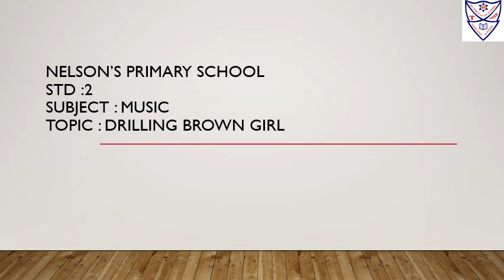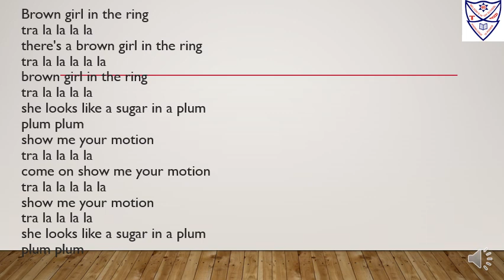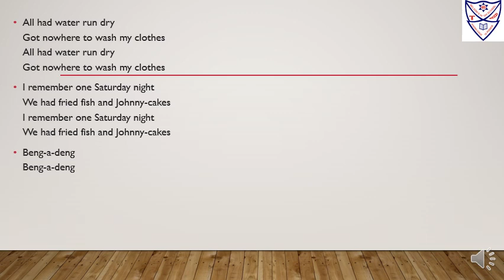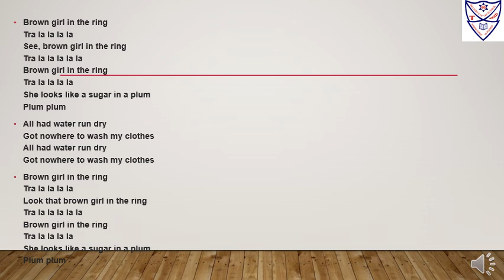Brown Girl(Std -2)(Subject- Music)